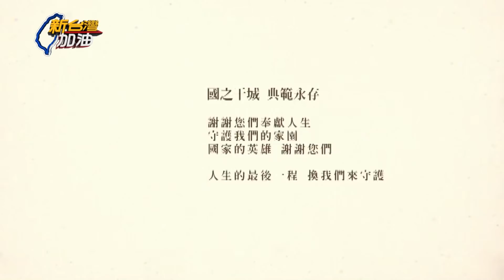吳斯懷神隱？自稱軍公教代表卻缺席黑鷹將士公祭 黃澎孝驚揭吳與國防部長關係...｜【新台灣加油PART1】20200114｜三立新聞台